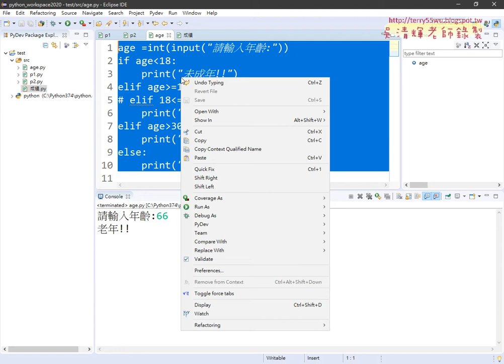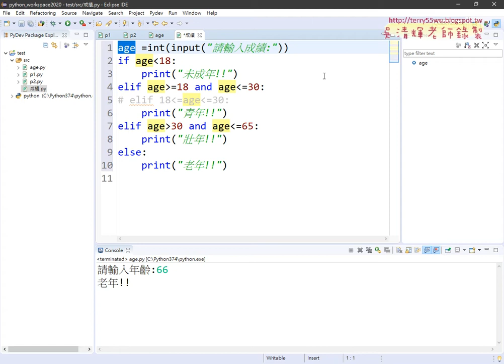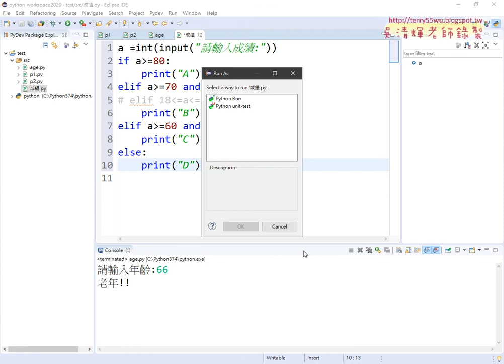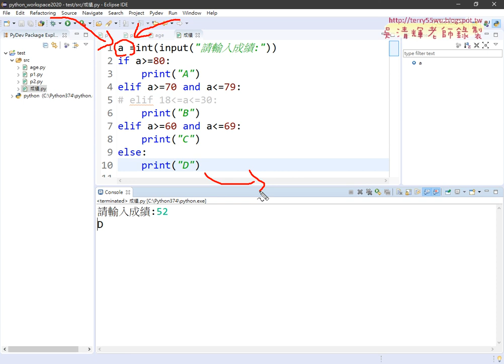10 多重邏輯判斷改為成績